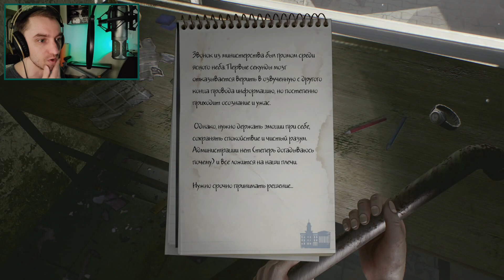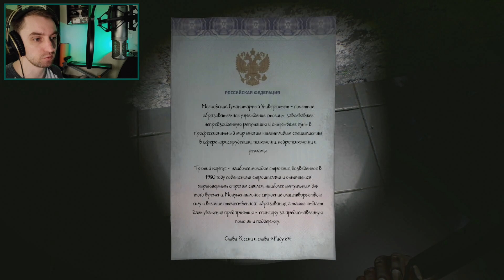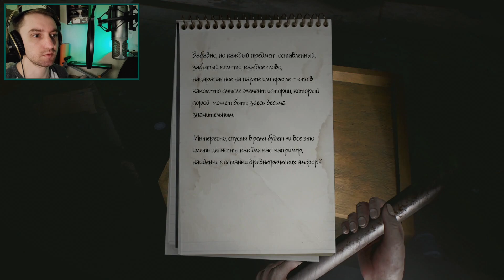In Rays of the Light - Прохождение. 3ий корпус МГУ (ps4) #1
Новая игра от создателя "7-го сектора" Сергея Носкова - In Rays of the Light. Полное прохождение с вебкой, играю на ps4 slim.